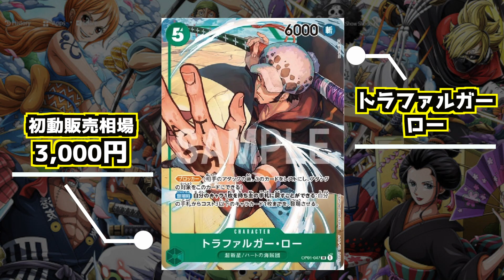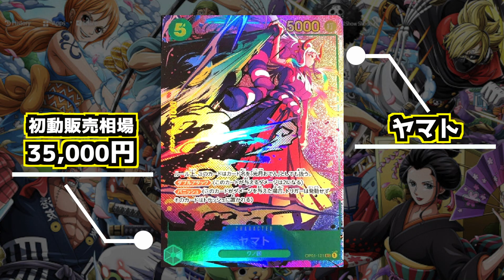【ワンピース】遂にワンピース、ロマンスドーンが発売❗️いきなりぶっ飛び級の値段が付いた・・😱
遂にワンピースのカードゲーム、ロマンスドーン発売❗️
初動価格ご覧あれ❗️
主にポケカ開封動画を配信してます🌈
良かったらご覧くださいませ❗️

【ポケカ】フリマで買ったカードが偽物だった・・。安いものは買っちゃいかんね💦【詐欺に注意】
【ポケカ】掴み取れ！トップのミュウツーGX❗️1口22,000円のオリチュウオリパ！ここで引いたら神回❗️
【ポケカ】ありえない！また引くとは！マリィがまたやって来た！ スタートデッキ100神引き #25